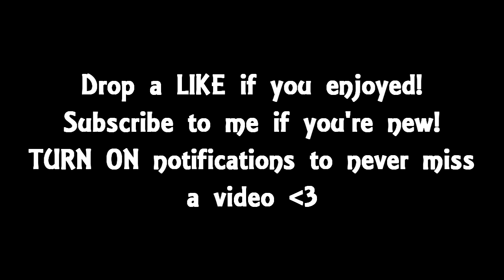i hit a one in a million black ops 2 trickshot...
so i hit a one in a million black ops 2 trickshot...

i killed 2 people with 1 trickshot...

★ Turn *ON* Channel Notifications!

black ops 2 best bo2 trickshot clip ever trickshotting montage call of duty cod blackops2 my best clip ever black ops 2 clip one in million trickshot 7 years bo2 trickshot